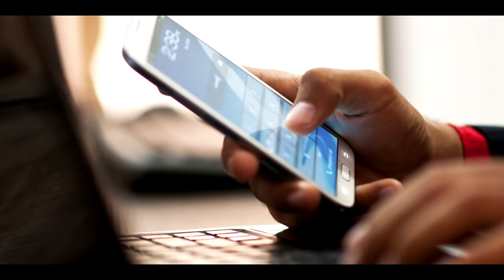(Reading Heather's Book) Assembling the Children of the Moon-Chapter 1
This was the book that Cyrax's girlfriend, Heather, wrote. Unfortunately I never finished reading the entire book.